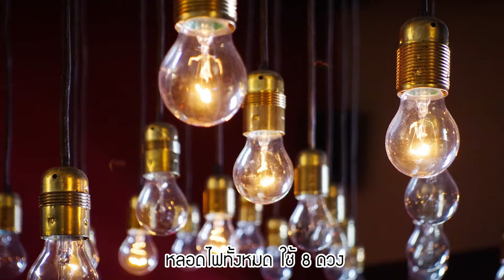รีวิวไฟสตูดิโอราคาหลักร้อยการใช้งานหลักหมื่น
CR.พี่ตี๋หมีขาว
youtube : แต่งภาพ photo shop จับมือทำ
podbean : teeraset